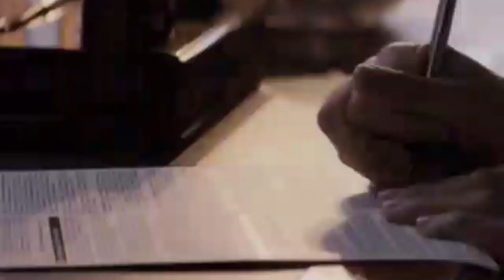THE MAGICIANS + DON'T SAY ME GOODBYE 🕊️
With this channel, expect the unexpected. Yes, I know there 's already several videos centering around Quentin Coldwater's last hurrah at the end of the fourth season. What's unique about mine is that it's edited along "Monopolis", one of the best songs from the greatest musical ever made, the AMAZING "Starmania".

In theory, none of this should work but I got emotional during the scene where Quentin sacrifices himself, just as "Monopolis" starts soaring in the background. When this happens, then the life of the edit is justified !

The version present in this video is from Christophe Willem, a song he magnificently interpreted in 2009. His performance took place during a special for the 30th anniversary of the musical, in the presence of the OG "Monopolis" diva, France Gall.

00:00 Chapter 1 : "Intro"
01:44 Chapter 2 : "Last Hurrah"
03:28 Chapter 3 : " Saying goodbye"